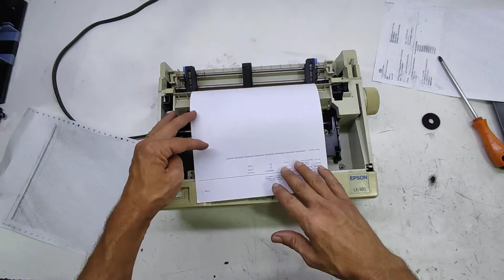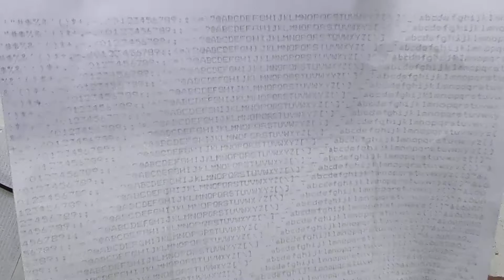SOBREPOR LINHA - LX-300 / LX-300+ / LX-300 +II, FX-890/FX-2190/fx-2180/FX-2170/ LQ-570 -RESOLVIDO.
Olá pessoa!
Tudo bem?
Neste vídeo mostrarei a vocês como resolver problemas de sobrepor linha nas impressoras matriciais Epson LX-300 / LX-300+ / LX-300 +II, FX-890/FX-2190/fx-2180/FX-2170/ LQ-570/LQ-1070 e outras.
Este defeito acontece por causa a mecânica não está funcionando sincronizada de forma correta, fique até o final do vídeo para vocês verem a solução do defeito.
Não se esquece de  inscrever no canal, dar o seu like, compartilhar este vídeo, assim ajudará algum usuário,  técnico de manutenção que tenha alguma dúvida de como melhorar a qualidade da impressão deste equipamento.
Muito obrigado!
Abraços !!